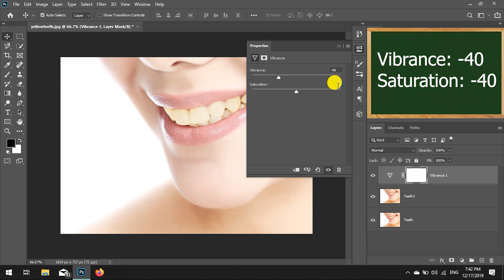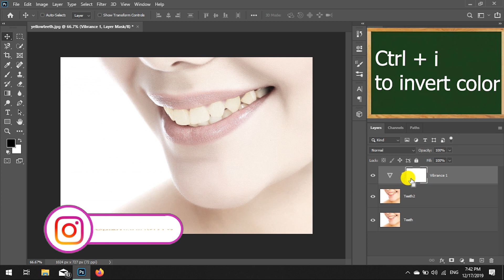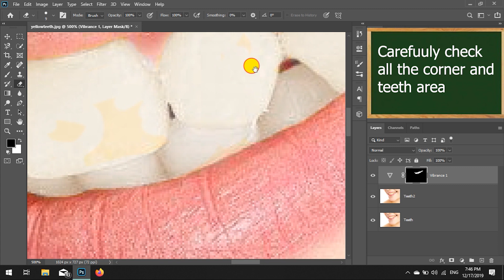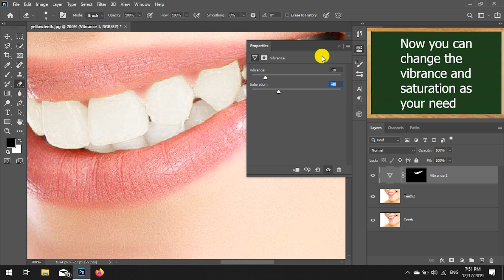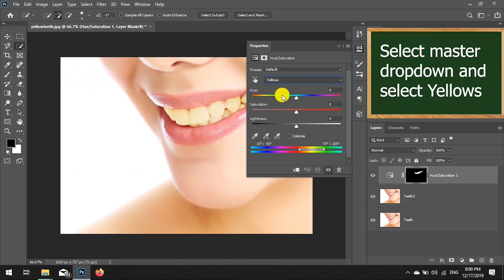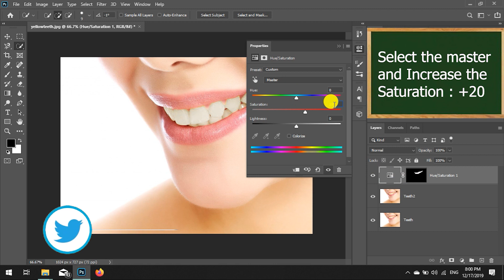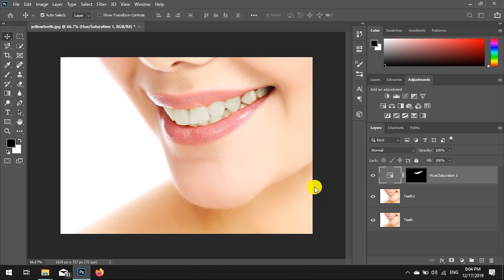How to whiten teeth in Photoshop CC 2020 || Two Methods || Pixmania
2 Super realistic method to convert Yellow teeth to Whiten teeth.

Any query you ask in comment Box